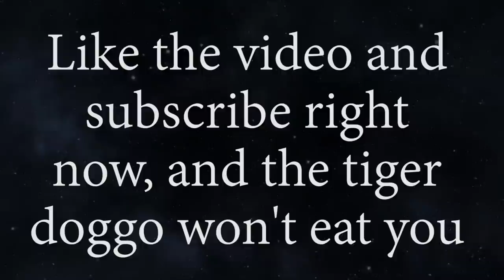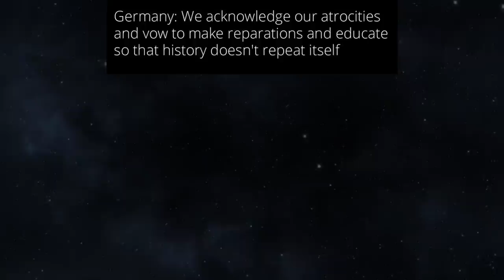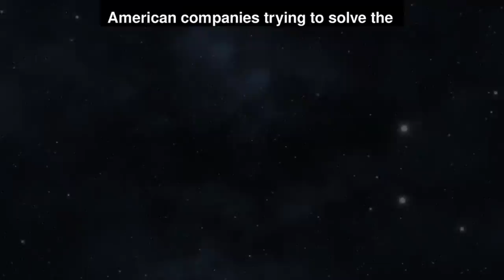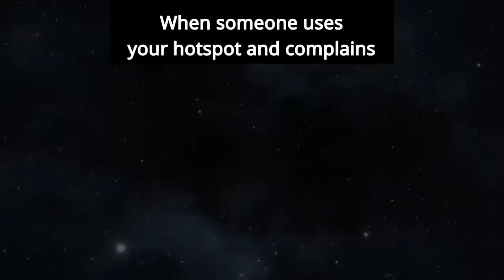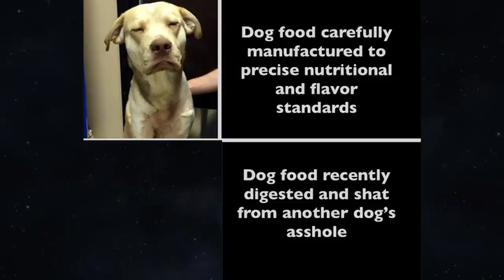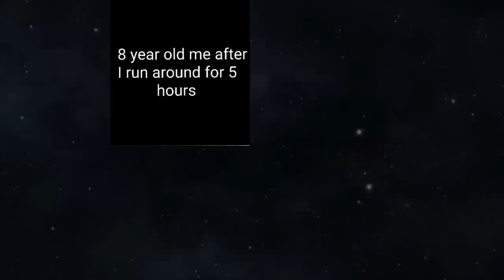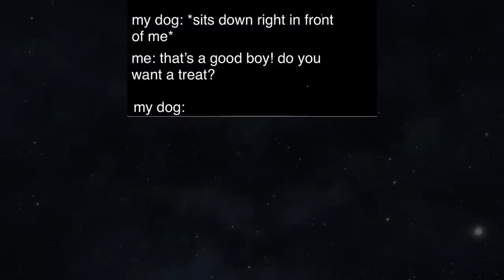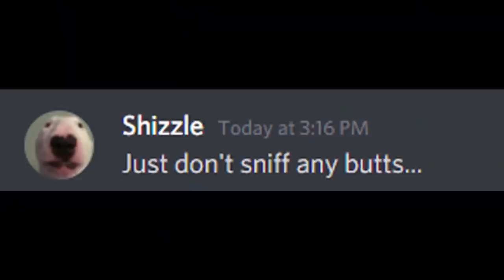STAY AWAY THOTS - MEMES OF DANKNESS V548